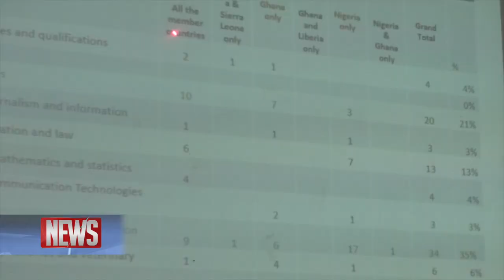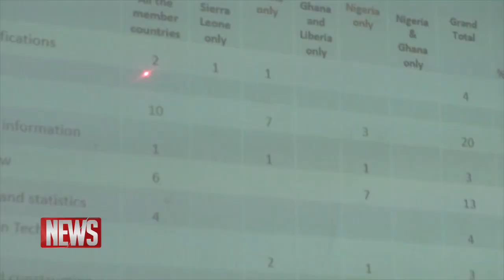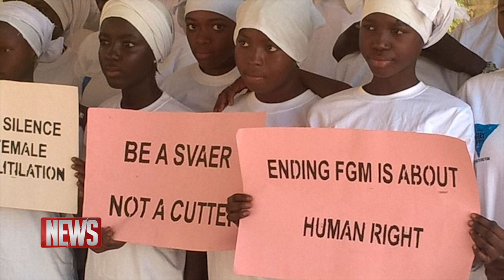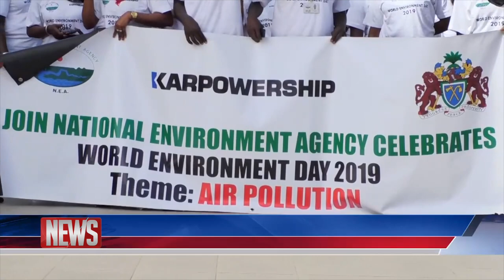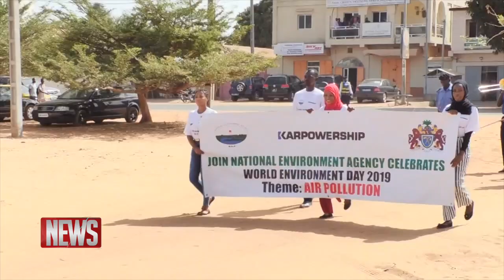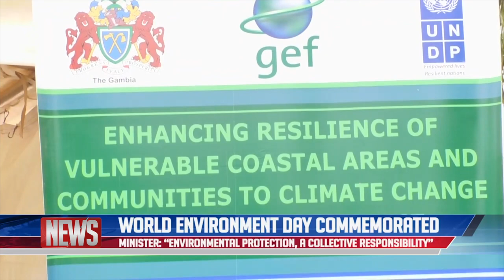QTV NEWS 20.06.19